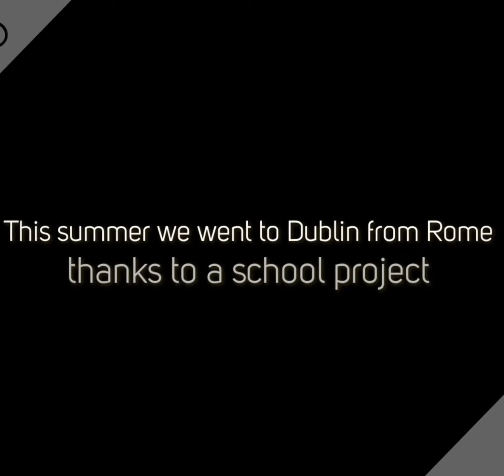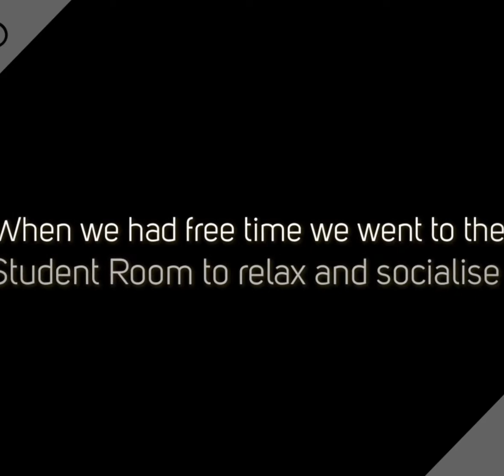Alice and Giada from Liceo Statale Catullo - Rome, Italy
Alice and Giada from Liceo Statale Catullo in Rome 🇮🇹 came to Erin School of English this summer for their school project. ☘
They helped us a lot at reception as interns and gained useful working experience 😊😊

--/ More from the Blog: /--

How to travel easy and save money in Dublin with the Student Leap Card: